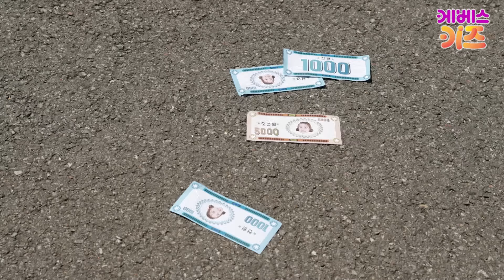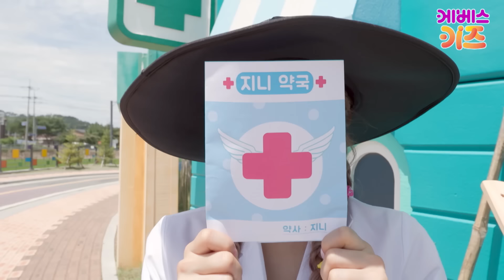엄마의 심부름을 가는데 지니 마녀를 만났어요!!ㅣ심부름 안전ㅣ안전 경찰 지니ㅣ헤이지니ㅣ220830 KBS 방송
안전 경찰 지니_심부름 안전

삐뽀삐뽀 안전!
지금부터 집중! 집중!

안돼요 안돼!

돈을 받으면 바로 주머니에 넣어요
도움이 필요하면 어른에게 부탁해요
길을 걸으며 휴대폰을 보지 않아요